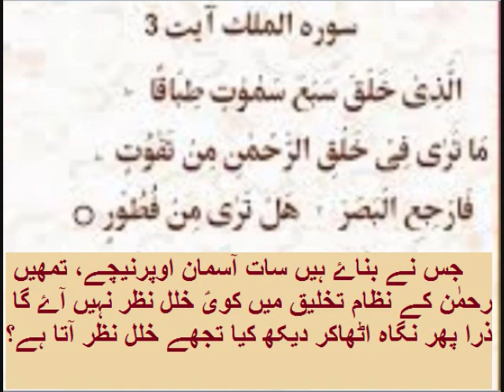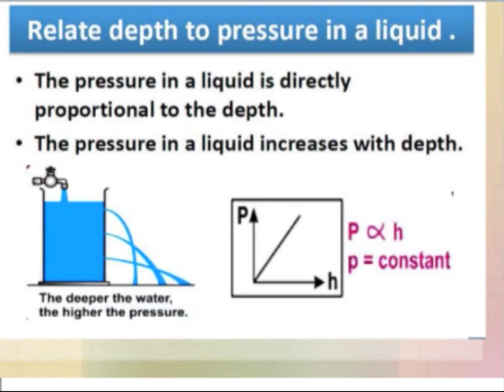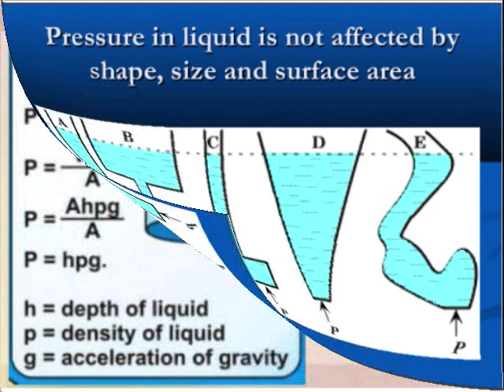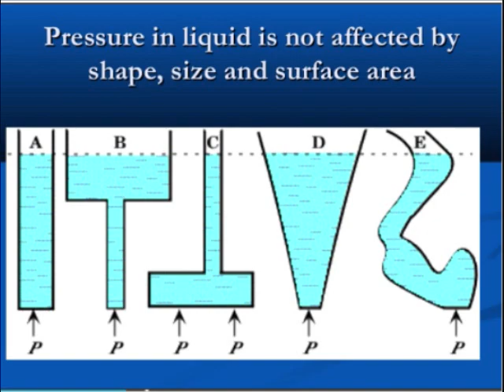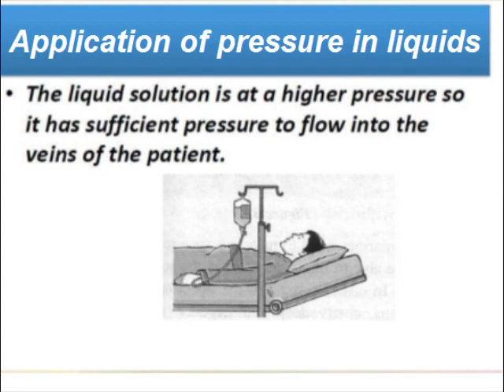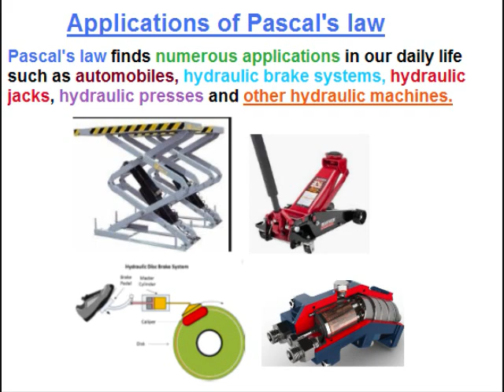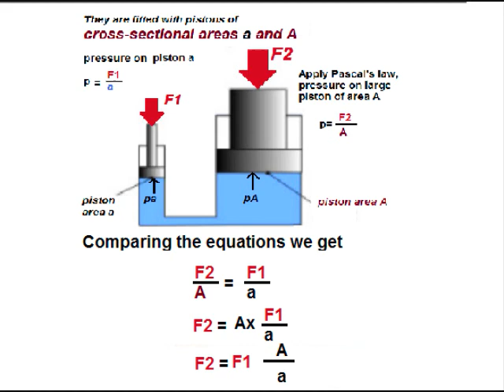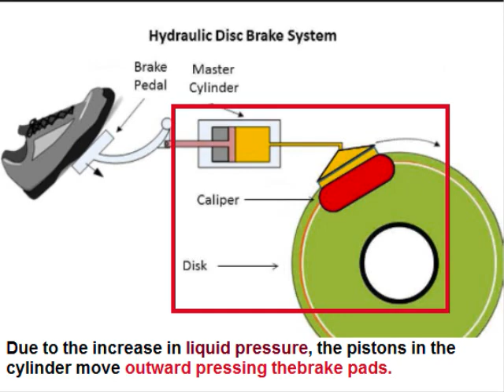Physics 9 in Urdu/Pressure in Liquids/unit 7.5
9th class physics chapter 7 in urdu lesson 5